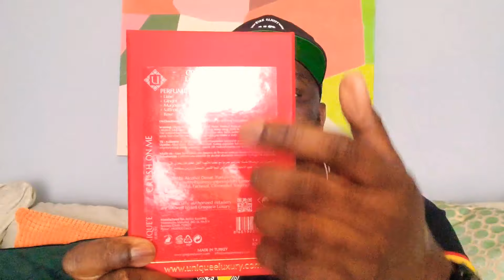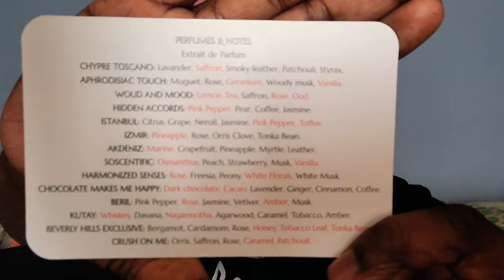First Impression and Giveaway: Unique'e Luxury Crush on Me. (Giveaway Closed)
This is a sponsored video and the bottle was sent to me for review. The thoughts and opinion on the video are that of my own. This is my first impressions of Unique'e Luxury Crush on Me.

Equality Fragrances
Davidsonville MD 21035